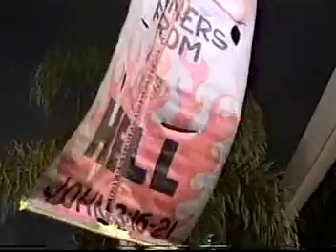Hustler Hollywood Opening - 2 of 3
Wacky happenings outside the opening of Hustler Hollywood. Dec. 3, 1998.